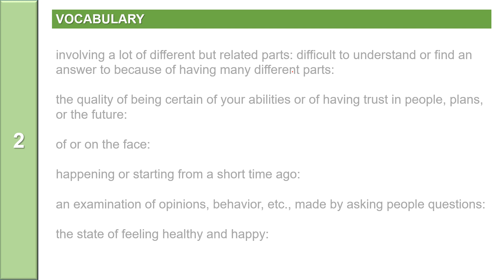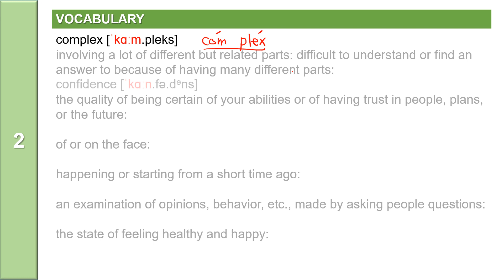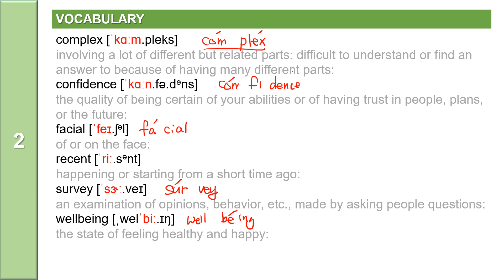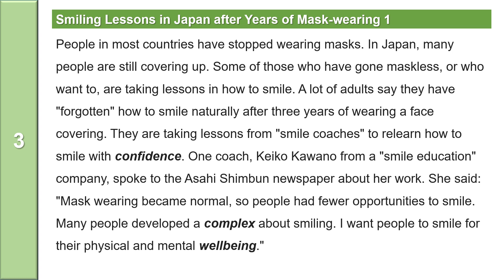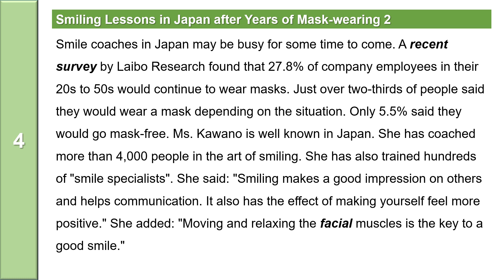Level 4: Smiling Lessons in Japan after Years of Mask Wearing